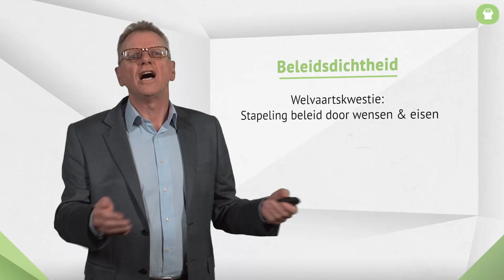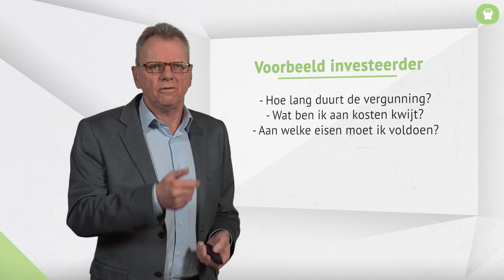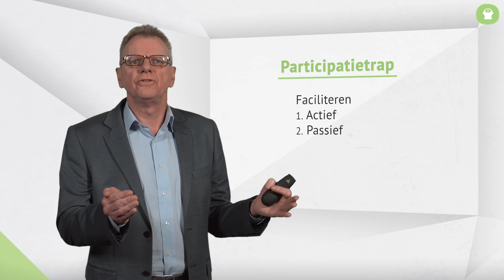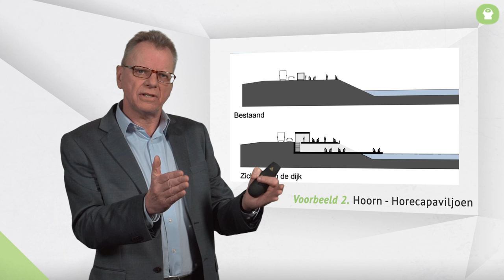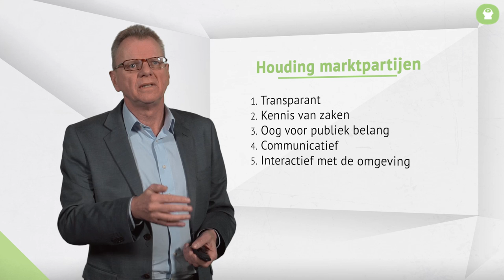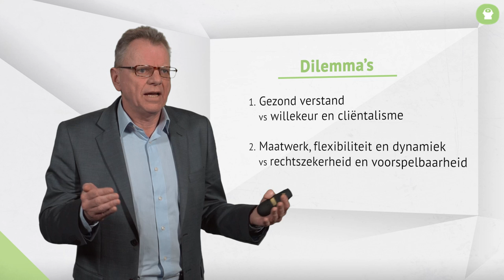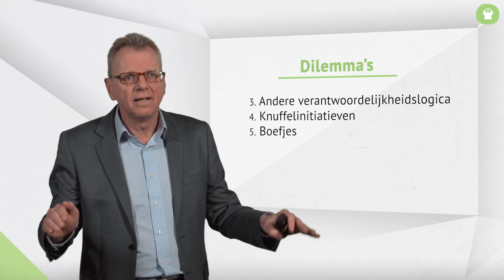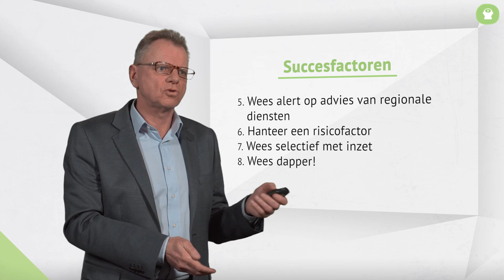Friso de Zeeuw | 7. Ontslakken: goede projecten eenvoudiger realiseren | omooc Beter en concreter